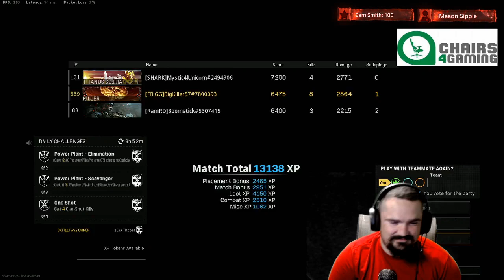#1 bot trying to get some kills in Warzone Catching Dubz in Fortunes Keep C 573014341287104